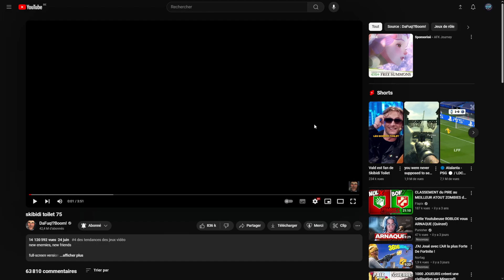LA GUERRE CONTINUE ! REACTION SKIBIDI TOILET EPISODE 75 FR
salut :)
Règlement commentaires
- respect envers autrui
- ne pas demander de fruit ou de forcer pour avoir quelque chose
-pas d'insulte ou de débat sur des sujet d'hiver
merci de respecter le règlement